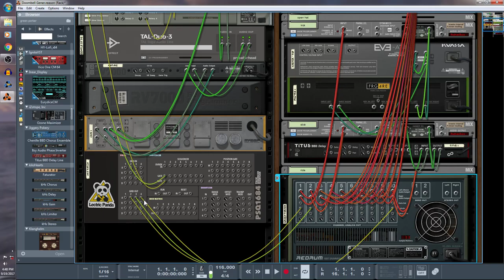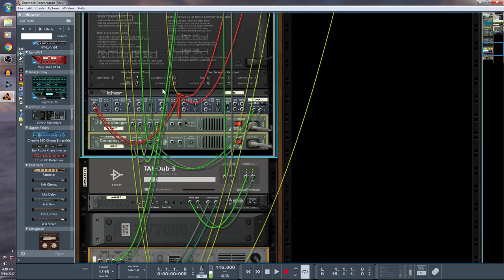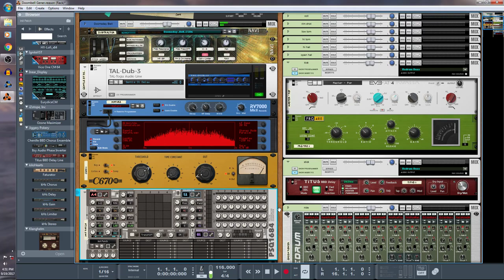Generative Music made with Reason and the PSQ-1684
This is to give an example of a type of music the 'Lectric Panda PSQ-1684 Rack Extension in Propellerhead Reason can do. This is generative music, which means the computer creates the music following certain parameters set by the user. The psq-1684 is a sequencer that uses pulses to generate the music similar to what is found in modular eurorack systems.